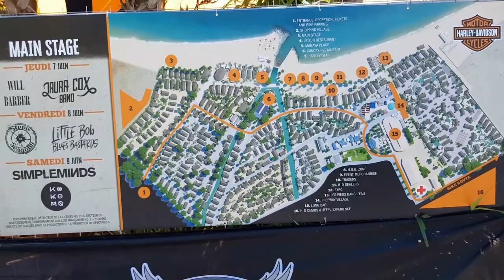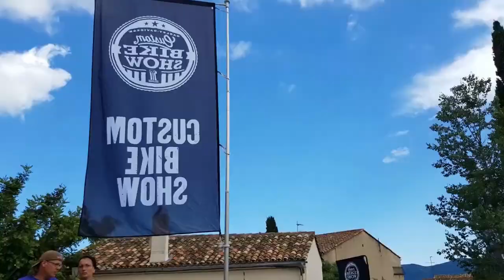Euro festival Saint Tropez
Présent tous les deux ans l'euro festival se tient a Grimaud au camping les prairies de la mer avec un show bike époustouflant.